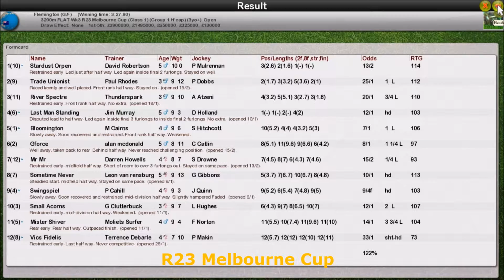Season 2 FLAT Wk13 R23 Melbourne Cup